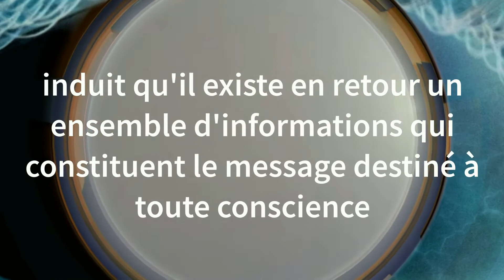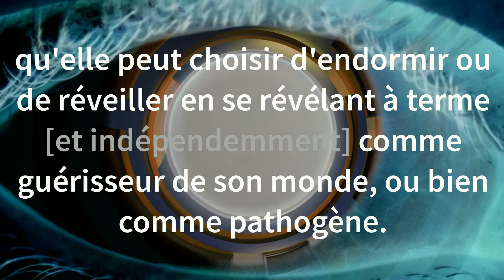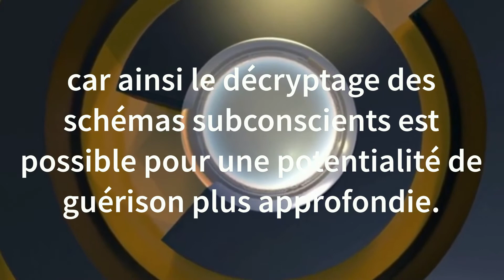KCEP - Développement personnel : origines et réalité (voix-off)